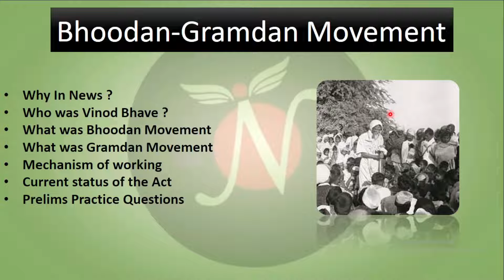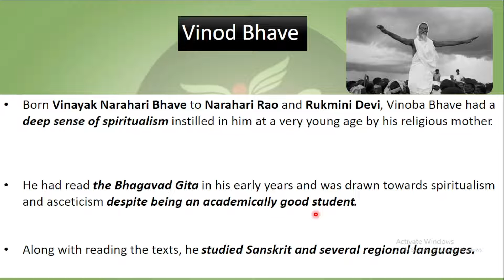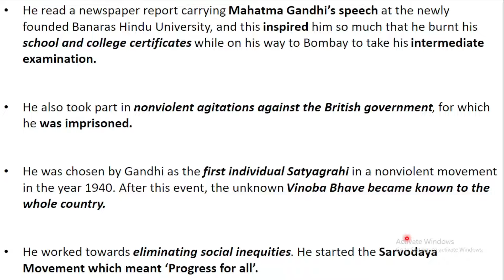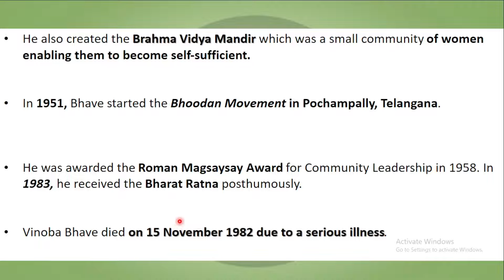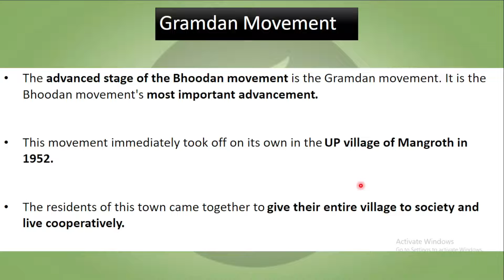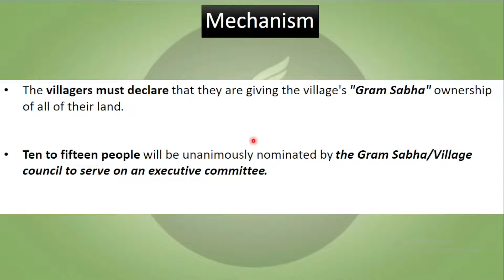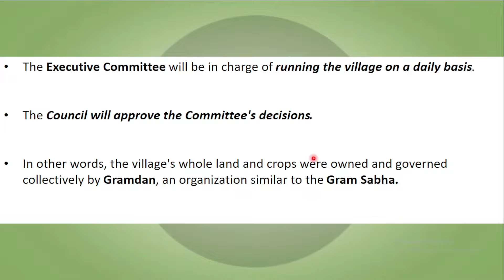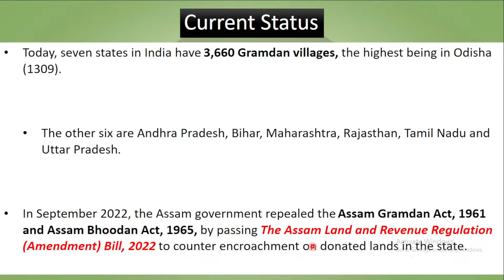Vinod Bhave and Bhoodan-Gramdan Movement | Focus of the Day | UPSC | ANALYST IAS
Vinod  Bhave who was the first individual satyagrahi launched the Bhoodan Gramdan Movement in 1951.

01, Old Rajinder Nagar Market, New Delhi -60